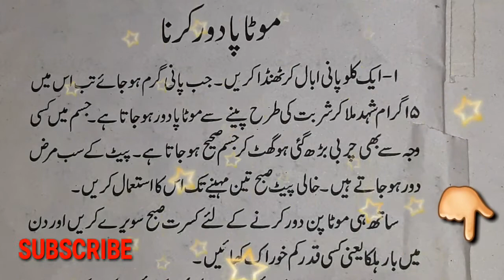how to lose weight fast and keep it off | by amal sabke liye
MOTAPA KAM KARNE KA DESI NUSKHA | HINDI | URDU | AMAL SABKE LIYE
Asslamoalayikum dosto is vedi me Batay ke Agar Kisi pe ziya da motapa he to Aap Ye Nuskha Zarur Istemal karo To Zarur Fayeda hoga Desi Nuskha He Anushka ko aap zaroor istemal karo bahut Hai Aasan aur simple nuskha hai is nuskhe se bahut Sare logo ko fayda Hua Hai Aap Bhi Ye gharelu desi nuskha istemal Kar Ke fayda Utha sakte hain

About me" Molana Muhammad Furqan owais Raza qadri